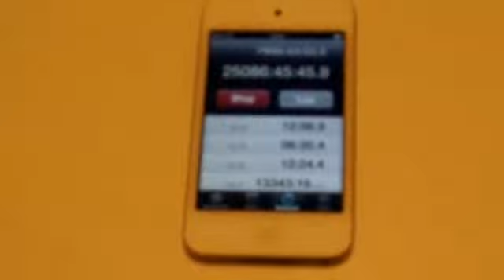iPod touch Stop watch